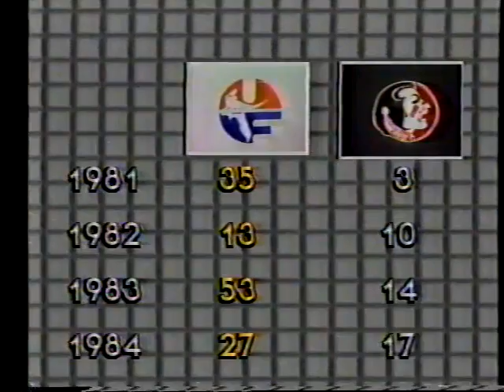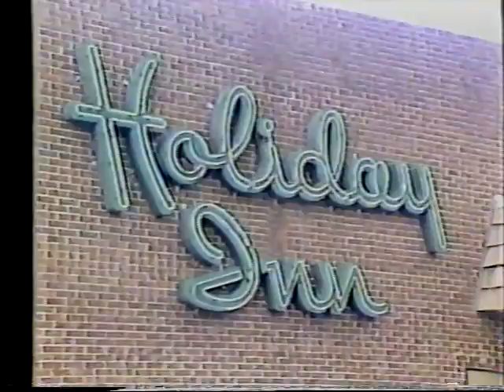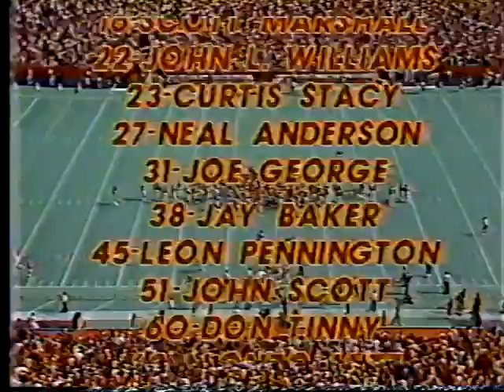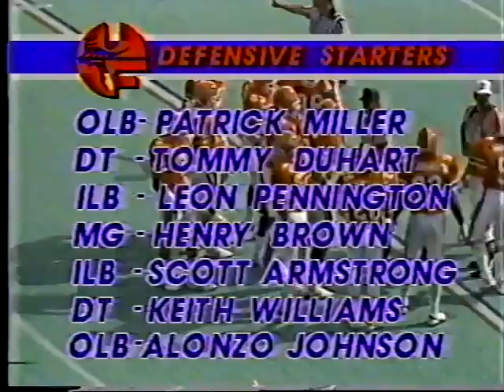1985 Florida State vs Florida Part 1 (Includes highlights of 1985 season in pregame))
1st   0- 7  Opp, 6, run (kick), 9:37
      0-14  Opp, 3, run (kick), 5:59
2nd   0-14  Derek Schmidt, 47, field goal failed, 12:33
      0-14  Opp, 44, field goal failed, 7:28
      0-21  Opp, 75, pass (kick), 2:22
      0-28  Opp, 14, pass (kick), 0:48
3rd   7-28  Deion Sanders, 58, punt return/blocked punt (Derek Schmidt, kick), 10:26
     14-28  Chip Ferguson, 4, run (Derek Schmidt, kick), 4:18
     14-35  Opp, 82, pass (kick), 3:33
4th  14-35  Derek Schmidt, 53, field goal failed, 12:54
     14-35  Opp, 41, field goal failed, 9:11
     14-38  Opp, 40, field goal, 2:39